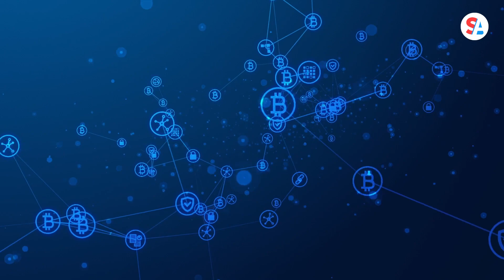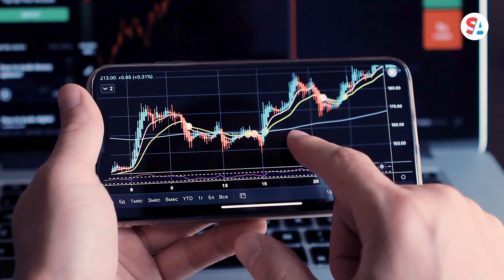What are non-fungible tokens? And why are they so expensive?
From tweets to memes to famous videos, it seems like NFTs are everywhere. The famous ‘Charlie bit my finger’ video recently sold as an NFT and soon it will leave Youtube forever. But what even is an NFT or ‘non-fungible token’? This latest digital trend can come with a hefty price tag. Let me explain.